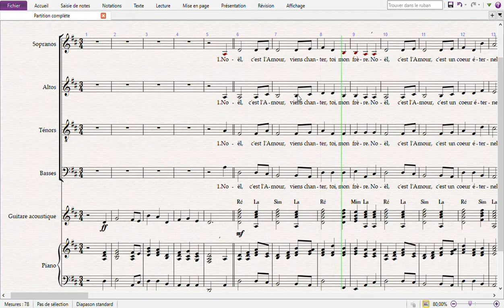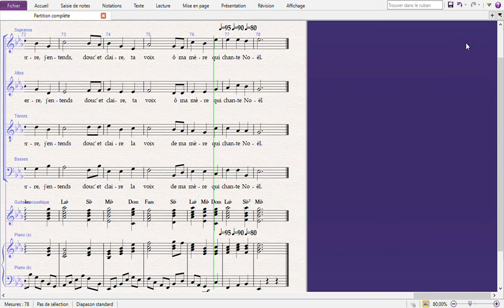Noël, c'est l'Amour Alto